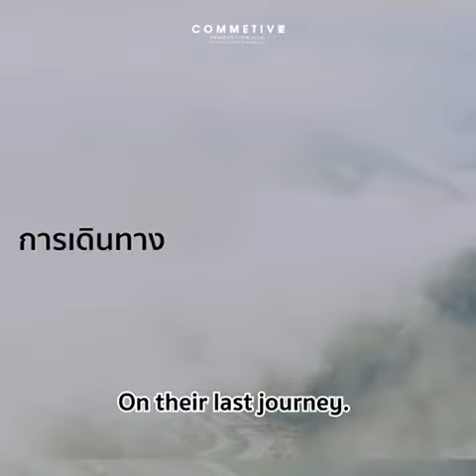ทีเซอร์แรก ภาพยนตร์ซีรีส์ รักกันวันโลกแตก หรือ Till The World Ends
ทีเซอร์แรก รักกันวันโลกแตก ซีรีส์วายแนวใหม่ที่ทั้งโลกรอคอย

เรียกเสียงฮือฮาตั้งแต่ปลายปีที่แล้ว จนตอนนี้ภาพยนตร์ซีรีส์ รักกันวันโลกแตก หรือ Till The World Ends ผลงานของ อาม อนุสรณ์ ภายใต้คอมเมทีฟ โปรดัคชั่น ใกล้จะปิดกล้อง  จึงได้ปล่อยทีเซอร์ความยาว 1 นาทีกว่าๆออกมาให้แฟนๆดู จนเกิดการถกเถียงกันว่า “นี่มันซีรีส์วายจริงๆรึป่าว?”

รักกันวันโลกแตก เล่าถึงชีวิตของ 5 หนุ่มที่ต้องออกเดินทางหาความหมายของชีวิตและความหมายของคำว่า “รัก” ก่อนวันที่โลกจะแตกในอีก 13 วัน

ด้วยเนื้อหาที่เข้มข้นและแปลกใหม่ ทำให้ รักกันวันโลกแตก ถูกติดต่อซื้อจากหลายประเทศทั่วโลก โดยเฉพาะประเทศญี่ปุ่น ดูทีเซอร์กันได้เลยที่ช่อง Commetiveprod บน YouTube หรือที่ลิงค์ ดูแล้ว อย่าลืมแชร์ความรู้สึกผ่านแฮชแทก รักกันวันโลกแตก นะครับ

ติดตามข้อมูลเพิ่มเติมได้ที่ COMMETIVE บนโซเชี่ยลมีเดียบนทุกแพลตฟอร์ม.